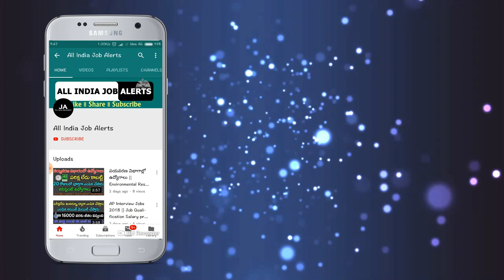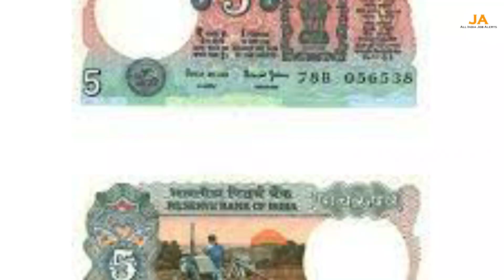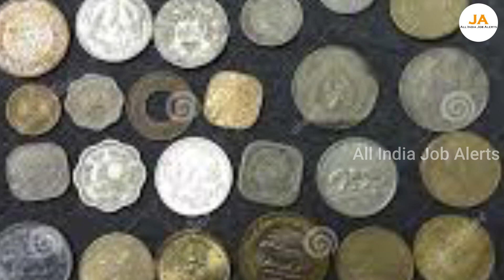నేను మీ రాజేష్ ₹56,00,000/- లక్షలు ఇస్తా || sell rare old coin and paper money direct to buyers